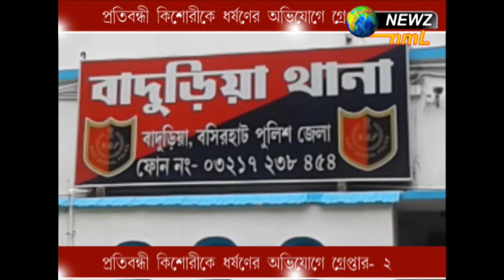প্রতিবন্ধী কিশোরীকে ধর্ষণের অভিযোগে গ্রেফতার ২